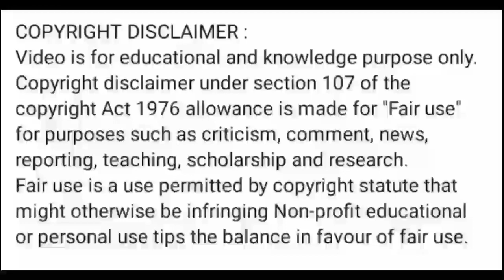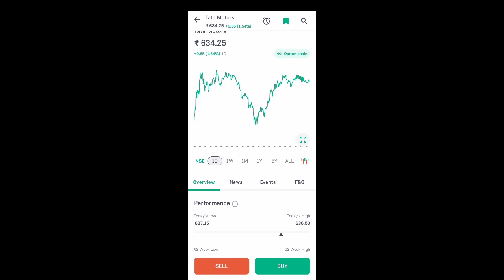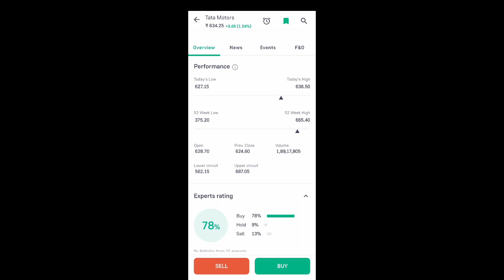tata motors share latest news l tata motors share news l tata motors share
tata motors share target tomorrow